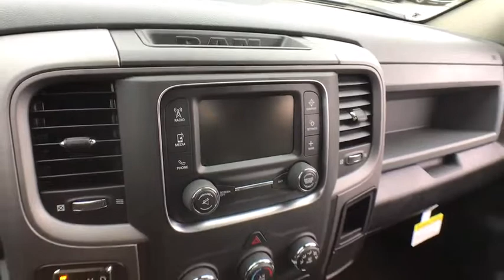2019 Ram 1500 Classic Matteson, Lansing, Oak Lawn, Northwest Indiana, Chicago, IL 19276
Diamond Black Crystal Pearlcoat New 2019 Ram 1500 Classic available in Matteson, Illinois at South Chicago Dodge. Servicing the Lansing, Oak Lawn, Northwest Indiana, Chicago, IL area.
2019 Ram 1500 Classic Express - Stock#: 19276 - VIN#: 1C6RR7KG7KS646795

Scores 23 Highway MPG and 16 City MPG! This Ram 1500 Classic delivers a Regular Unleaded V-6 3.6 L/220 engine powering this Automatic transmission. WHEELS: 20 X 8 ALUMINUM CHROME CLAD, TRANSMISSION: 8-SPEED AUTOMATIC (845RE), TIRES: P275/60R20 BSW AS.* This Ram 1500 Classic Features the Following Options *QUICK ORDER PACKAGE 22J EXPRESS, EXPRESS VALUE PACKAGE , SIRIUSXM SATELLITE RADIO, REMOTE KEYLESS ENTRY W/ALL-SECURE, RADIO: UCONNECT 3 W/5 DISPLAY, GVWR: 6,800 LBS, ENGINE: 3.6L V6 24V VVT, DIESEL GRAY/BLACK, CLOTH 40/20/40 BENCH SEAT, DIAMOND BLACK CRYSTAL PEARLCOAT, ANTI-SPIN DIFFERENTIAL REAR AXLE.* Visit Us Today *Stop by South Chicago Dodge Chrysler Jeep Ram located at 7340 S Western Ave, Chicago, IL 60636 for a quick visit and a great vehicle!
TRANSMISSION: 8-SPEED AUTOMATIC (845RE) (STD),WHEELS: 20 X 8 ALUMINUM CHROME CLAD -inc: Full Size Temporary Use Spare Tire Tires: P275/60R20 BSW AS,TIRES: P275/60R20 BSW AS,3.21 REAR AXLE RATIO (STD),ENGINE: 3.6L V6 24V VVT (STD),REMOTE KEYLESS ENTRY W/ALL-SECURE,SIRIUSXM SATELLITE RADIO -inc: 1-Yr SiriusXM Radio Service No Satellite Coverage w/AK/HI For More Info Call ,DIESEL GRAY/BLACK CLOTH 40/20/40 BENCH SEAT,GVWR: 6 800 LBS (STD),DIAMOND BLACK CRYSTAL PEARLCOAT,RADIO: UCONNECT 3 W/5 DISPLAY -inc: 5.0 Touchscreen Display SiriusXM Satellite Radio 1-Yr SiriusXM Radio Service No Satellite Coverage w/AK/HI For More Info Call Integrated Voice Command w/Bluetooth Rear View Day/Night Mirror Overhead Console GPS Antenna Input Temperature & Compass Gauge,EXPRESS VALUE PACKAGE -inc: Radio: Uconnect 3 w/5 Display 5.0 Touchscreen Display SiriusXM Satellite Radio 1-Yr SiriusXM Radio Service No Satellite Coverage w/AK/HI For More Info Call Integrated Voice Command w/Bluetooth Rear View Day/Night Mirror Overhead Console GPS Antenna Input Temperature & Compass Gauge Rear Floor Mats Front Floor Mats Wheels: 20 x 8 Aluminum Chrome Clad Full Size Temporary Use Spare Tire Tires: P275/60R20 BSW AS Remote Keyless Entry w/All-Secure,ANTI-SPIN DIFFERENTIAL REAR AXLE,QUICK ORDER PACKAGE 22J EXPRESS -inc: Engine: 3.6L V6 24V VVT Transmission: 8-Speed Automatic (845RE) Front Fog Lamps Rear Floor Mats Front Floor Mats Body Color Front Fascia Body Color Grille Body Color Rear Bumper w/Step Pads Ram 1500 Express,Four Wheel Drive,Power Steering,ABS,4-Wheel Disc Brakes,Brake Assist,Aluminum Wheels,Tires - Front All-Season,Tires - Rear All-Season,Conventional Spare Tire,Power Mirror(s),Heated Mirrors,Intermittent Wipers,Variable Speed Intermittent Wipers,Privacy Glass,Power Door Locks,Automatic Headlights,AM/FM Stereo,MP3 Player,Auxiliary Audio Input,Adjustable Steering Wheel,Power Windows,Rear Bench Seat,Cruise Control,A/C,Vinyl Seats,Split Bench Seat,Auto-Dimming Rearview Mirror,Engine Immobilizer,Traction Control,Stability Control,Front Side Air Bag,Tire Pressure Monitor,Driver Air Bag,Passenger Air Bag,Passenger Air Bag Sensor,Front Head Air Bag,Rear Head Air Bag,Child Safety Locks,Back-Up Camera